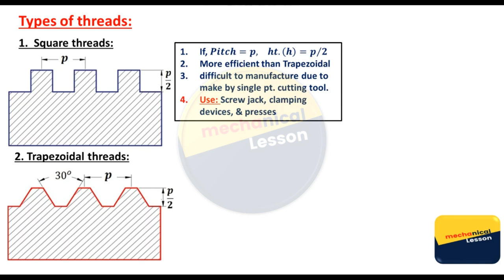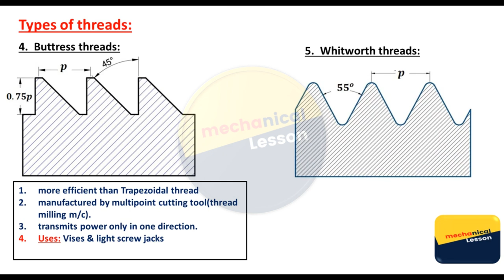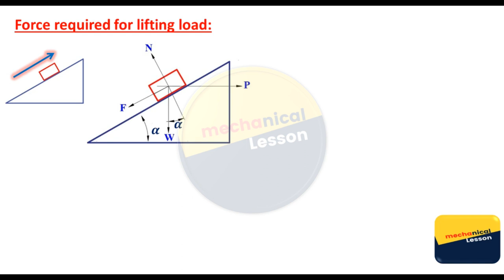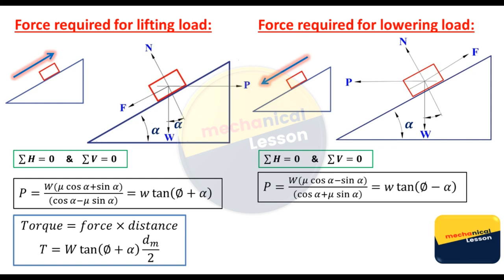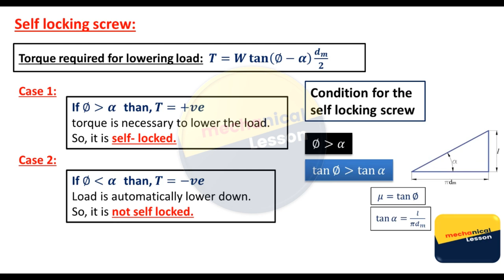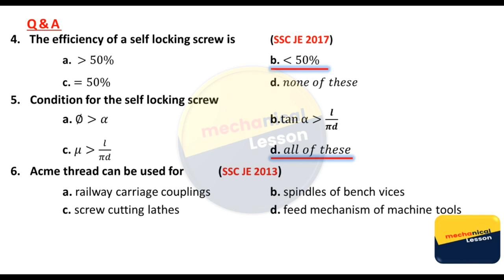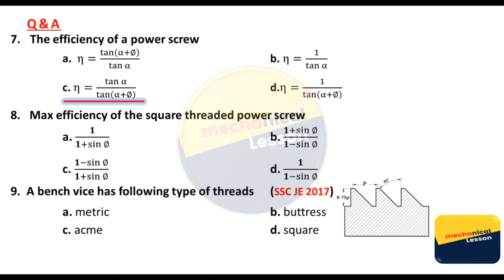Threaded Joint(Square, Trapezoidal, Buttress & Acme thread) & Power screw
This lecture contains:
1. Types of thread
        a. Square thread
        b. Trapezoidal & Acme thread
        c. Buttress & Whitworth thread
2. Power screw
        a. It's terminology
         b. Self locking & Over hauling screw